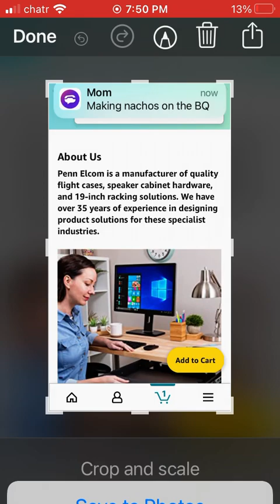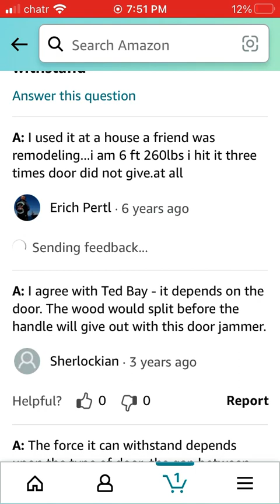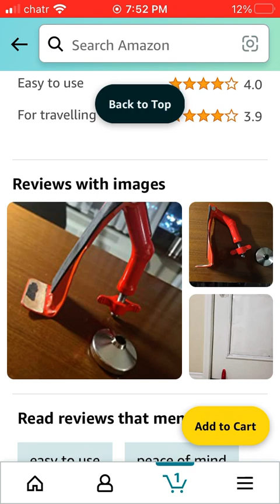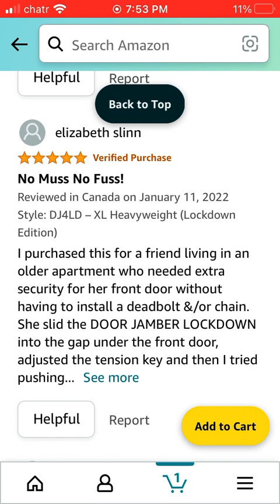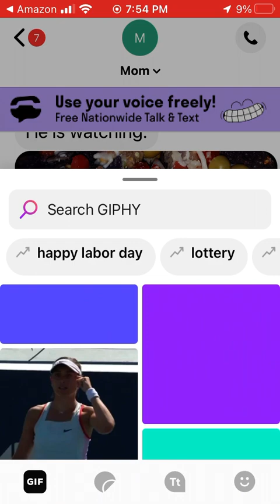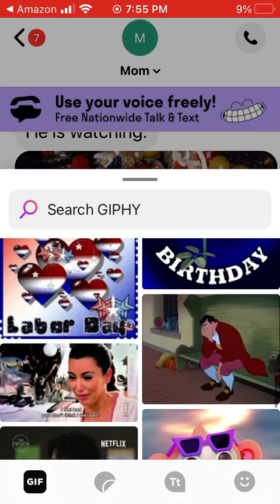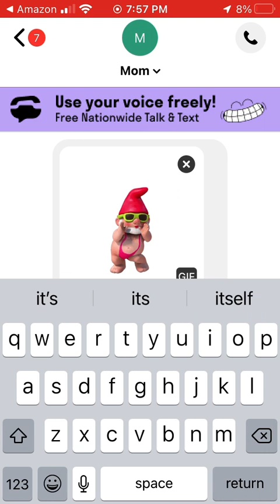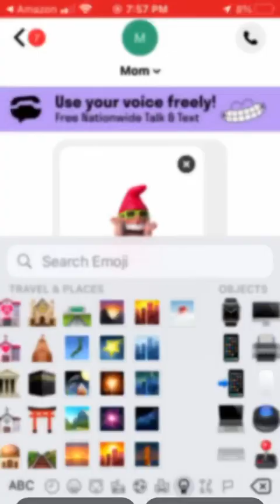Doorjammer 🚪 protect your door 🚪